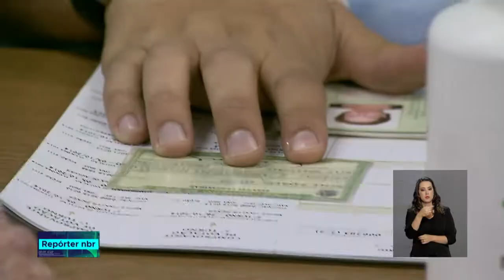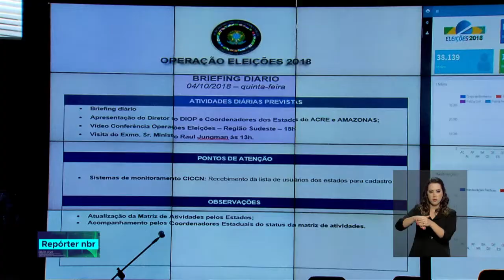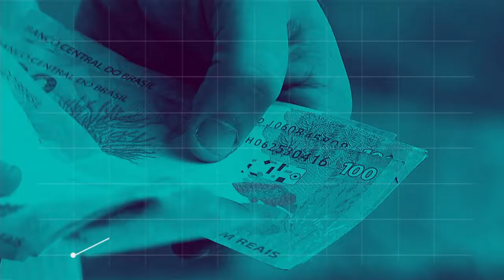REPÓRTER NBR 20h - 5 de outubro de 2018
REPÓRTER NBR 20h - 05.10.18: Governo Federal organiza grande operação para garantir a segurança do processo eleitoral. E mais: constituição federal de 1988 completa 30 anos.